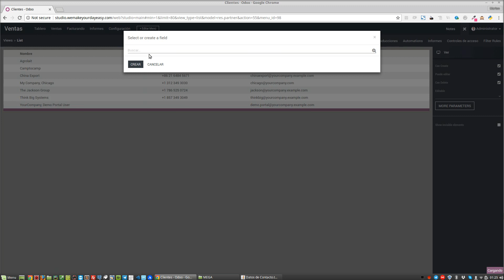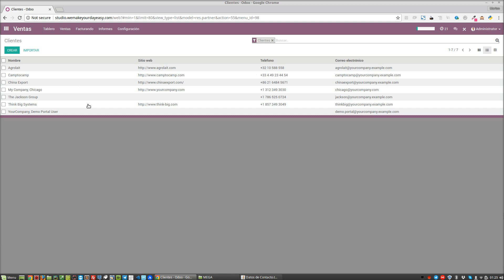Odoo Studio 10 - Curso Básico Gratis - Clase 2 Modificar Vista Tree